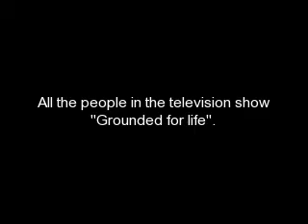Grounded For life [T.V show]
It is the people who stared in the awesome show grounded for life.